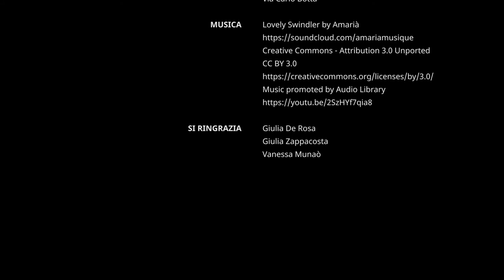Il Pifferaio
Short film about multiculturalism of Esquilino district in Rome created during Public Design Laboratory held by Prof. Elena Ippoliti and Prof. Antonio Zinilli